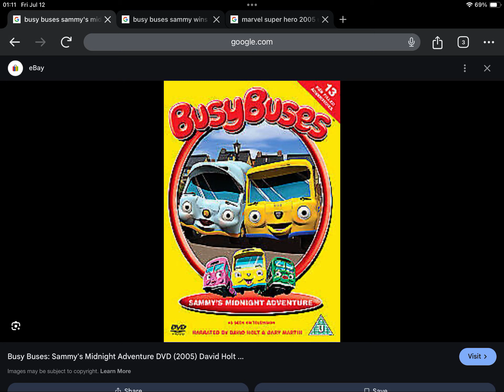Happy Late 19th Anniversary to Busy Buses Sammy’s Midnight Adventure (2005)